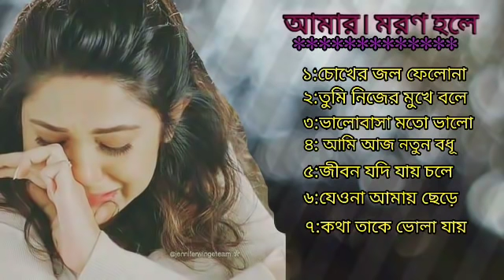😭 খুব বেশি দুঃখের গান | বাংলা গান | Bangla Sad Song | Bangla Gaan | PM Bangla Collection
খুব বেশি দুঃখের গান | বাংলা গান | BanglaSadSong | Sad Song New 2021

✔Presenting Unplugged Version of BEST ROMANTIC BENGALI SONGS to make your special day, extra special, extra musical & extra Lovable..!!

✔At PM BANGLA COLLECTION  you will find a fresh & new Versions of some of the greatest hits of Bengali Hit Songs , Nonstop Bengali Songs , etc.